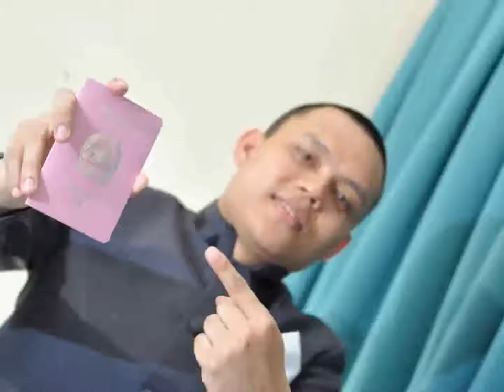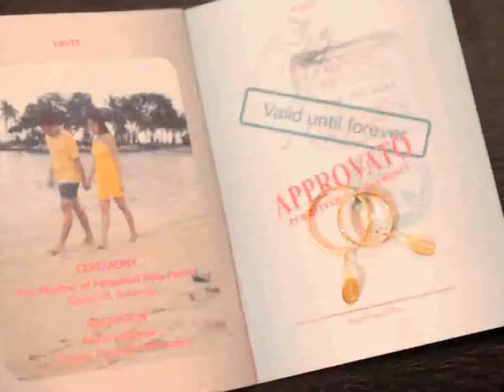Tantan+cookie OSP.mp4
tantan & cookie Wedding SDE